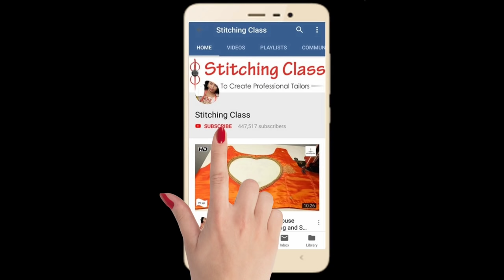5 प्रकार के लहंगे ब्लाउज डिजाइन, Beautiful Blouse Design, New Model Blouse Design